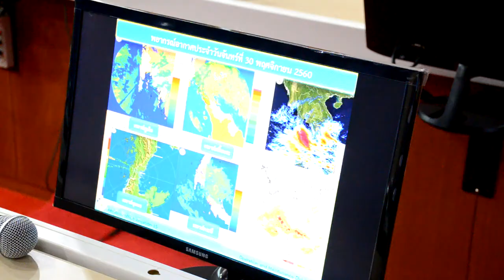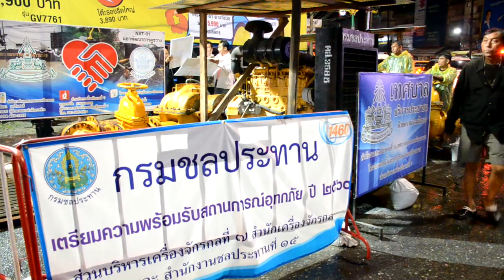รองอธิบดีฝ่ายวิชาการ ลงพื้นที่ติดตามสถานการณ์น้ำท่วม จังหวัดนครศรีธรรมราช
วันที่ 30 พฤศจิกายน 2560 เวลา 16.00 น. นายเฉลิมเกียรติ คงวิเชียรวัฒน์ รองอธิบดีฝ่ายวิชาการ ลงพื้นที่จังหวัดนครศรีธรรมราชเผื่อติดตามสถานการณ์น้ำท่วมในพื้นที่ต่างๆ และรับฟังรายงานสถานการณ์น้ำและการให้ความช่วยเหลือ จากนายปริญญา สัคคะนายก ผู้อำนวยการสำนักงานชลประทานที่ 15 และผู้อำนวยการโครงการในเขตจังหวัดนครศรีธรรมราช
จากนั้นนายเฉลิมเกียรติ คงวิเชียรวัฒน์ พร้อมด้วยคณะ ได้เดินทางไปยังพื้นที่เขตอำเภอเมืองนครศรีธรรมราช เพื่อดูสภาพน้ำท่วม และไปยังจุดที่มีการติดตั้งเครื่องสูบน้ำและผลักดันน้ำ เพื่อให้คำแนะนำและให้กำลังใจเจ้าหน้าที่ที่ปฏิบัติหน้าที่ พร้อมทั้งให้สัมภาษณ์กับสื่อมวลชน